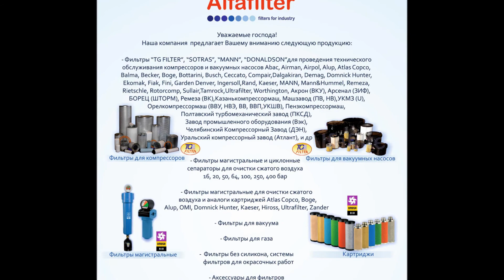Масляный фильтр компрессора SH 8162. Compressor oil filter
Масляный фильтр компрессора SH 8162, используется для технического обслуживания или ремонта. . Compressor oil filter